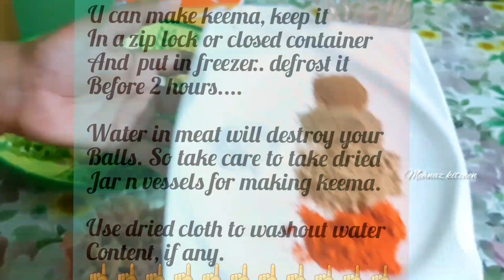A MUST RECIPE FOR MUTTON HATERS👇👍🤤 MEAT BALLS CURRY/FAMOUS SOUTH INDIAN MUTTON KOLA/KOFTA/GOLA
MUTTON KOFTA IS INDIAN STYLE MINCED MEATBALLS OR KEEMA BALLS CURRY FROM LAMB MEAT.MINCED MEAT IS WELL MARINATED WITH FLAVOURFUL INDIAN SPICES,GET A ROUND SHAPE BEFORE SHALLOW FRYING AND THEN COOKED IN A SMOOTH SILKY GRAVY. DRY VARIATION OF THIS MINCED FRIED BALLS ARE CONSIDERED TO BE KEBABS.

MADURAI MUTTON KOLA/KOFTA/KABAB
IS FAMOUS IN SOUTH INDIA. IT IS MADE WITH READYMADE MINCED MEAT.HERE I TRIED WITH HOME MADE GROUND MUTTON, U CAN USE EITHER CHICKEN OR BEAF AS YOUR CHOICE..

IT IS AN EASY VERSION OF KEBABS AS IN INDIA IT IS FRIED, WHERE AS IN MIDDLE EAST IT IS DONE IN SKEWERS AND IT IS GRILLED.INDIAN MEAT BALLS CURYY IS DELICIOUSLY SPICY AND VERY AROMATIC.

UR FEEDBACKS N SMILES WHEN TRYING
 MA RECIPE MEANS ALOT FOR ME💝💝💝